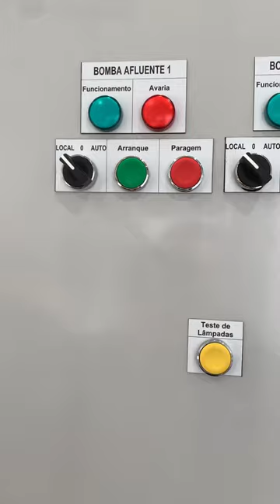Comandos elétricos para bomba de recalque com inversores de frequência